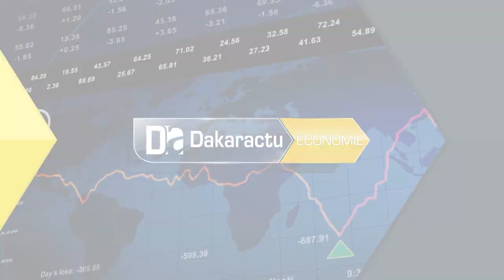Le secteur privé local et international cibles du ministre de l'économie